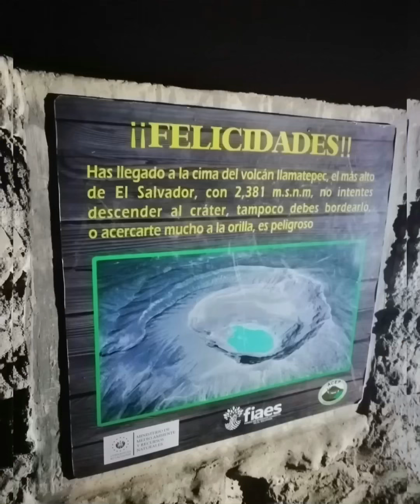Camping 🏕 y amanecer en el volcán Ilamatepec santa Ana 🤩👌🏿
Así iniciamos el año 2022 🤩🏕🏍 con buena compañía

Música que contiene este video

Músico: LiQWYD

Músico: LiQWYD